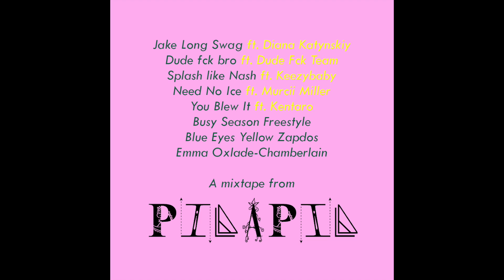PILAPIL - Need No Ice (feat. Murcii Miller)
YO!! If you're reading this it's PILAPIL/Dudefckbro/JP. Thanks for stopping by and peeping the video. "Need No Ice" is from my new mixtape "Dudefckbro" that just dropped. If you're new to my music then follow along on my journey and let's get it.

Connect with your boy! I always respond to messages and comments.

New music video on my channel!

Produced by Blasian Beats
Recorded at Keezybaby Studio:
Mixed and Mastered by Qreepz